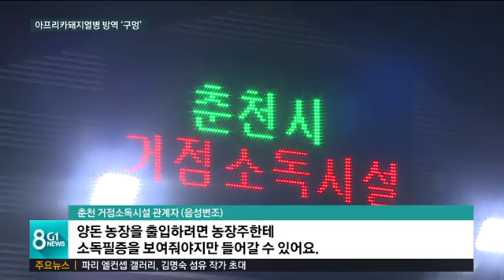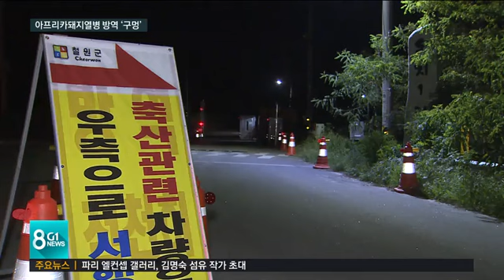아프리카돼지열병 방역 '구멍'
아프리카돼지열병이 경기도 파주에서 발생한데 이어, 강원도와 인접한 연천에서도 확진 판정을 받자, 도내에 긴장감이 높아지고 있습니다.